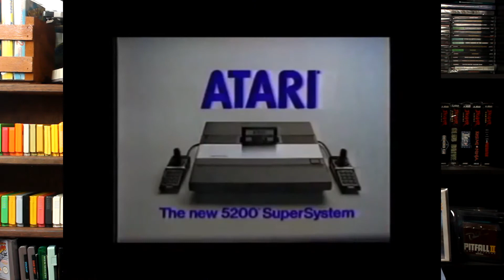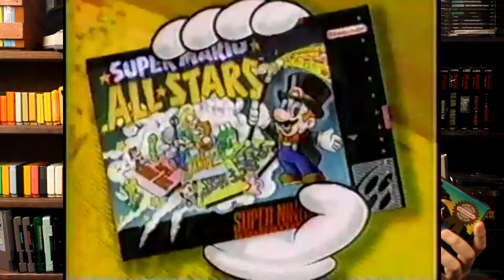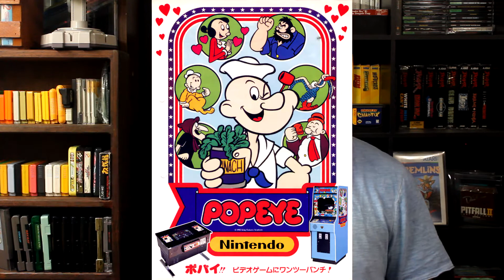Super Mario Bros. NES Retrospective Review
I give a detailed review of Super Mario Bros. for the NES along with my personal history with the video game.
Review by- Phillip O'Riley

Game by Shigeru Miyamoto
1985 Nintendo